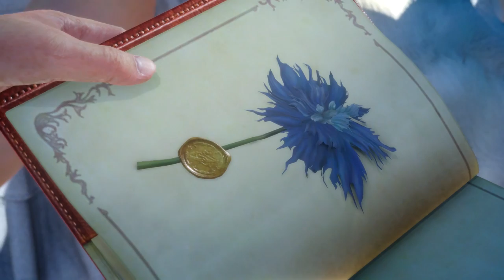Final Fantasy XV Walkthrough Part 3 (100% Quests and Sidequests)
**Quests and Sidequests Bookmarks**
The Errand Prince
The Hunter-Slaying Herd - 00:05:33
Mineside Mischief Makers - 00:12:29
Peace to the Beach - 00:42:25
A Gentleman's Agreement
Kitty Catering - 00:52:49
Rise and Shine and Run - 01:08:07
Gone Hunting - 01:28:08
Scraps of Mystery - 01:54:00
Broken Down - 01:58:05
A Cry for Help - 02:10:50
Conceal, Don't Feel - 02:13:38

Welcome to Kwij Gaming's continued Final Fantasy XV Walkthrough. This is part 3, which shows you how to beat Chapter 1 of Final Fantasy XV. Each sidequest is now 100% complete for this chapter, and any remaining hunts are just outside of my level experience right now, and I'll come back to them when I return to this area later in the game.

Check out the links above to jump to any particular sidequest that you're having trouble with, and be sure to check out the links below for more gaming vids. Thanks for much for watching!